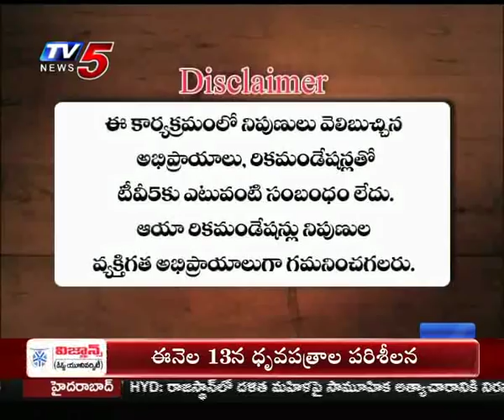9th May 2019 TV5 News Smart Investor